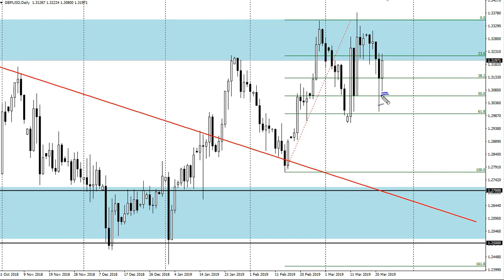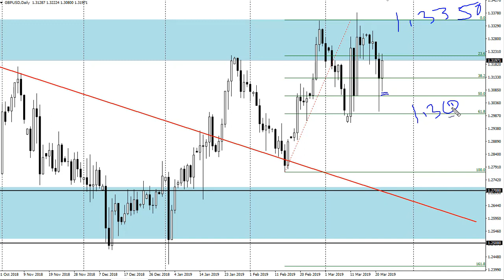EUR/USD and GBP/USD Forecast March 25, 2019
The Euro initially tried to rally on Friday but then collapsed as German economic numbers disappointed. Beyond that, we then saw the US PMI numbers miss consensus, and that had money flowing into the treasury markets. This of course drove up demand for the US dollar overall, but there is significant support underneath near the 1.1250 level. With that in mind, I do believe that the buyers will probably return sooner rather than later as we are still very much in the middle of consolidation. The 61.8% Fibonacci retracement level is at roughly 1.12 as well, so that’s another reason why I think the buyers are waiting below. That being said, I don’t expect that the market is ready to break out of this range, and that’s essentially my thesis overall when it comes to trading the Euro.